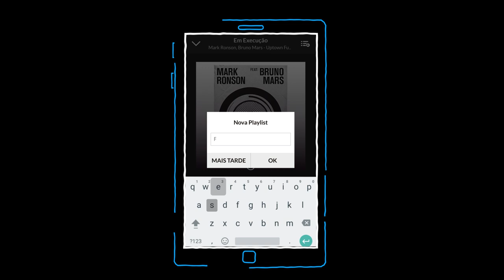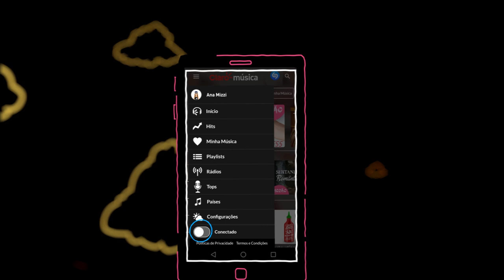Veja como escutar milhões de músicas no Claro música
No Claro música você tem milhões de músicas disponíveis no seu celular. Corre e dá o play pra ver como escutar os seus artistas favoritos.